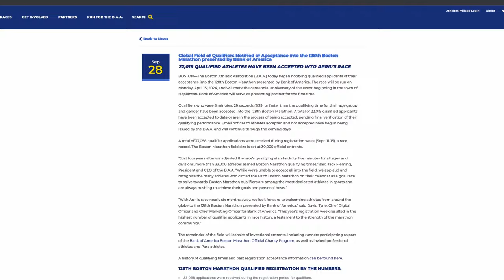ADIDAS ADIZERO ADIOS PRO EVO 1 | ARE THESE SHOES REALLY WORTH $800?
0:00 Intro
1:34 Adidas Adizero Adios Pro Evo 1 - are these shoes worth the price tag?
5:15 What do you think? Join the discussion
5:50 2024 Boston Marathon - Am I in or not?
8:22 My shoe rotation

Like most of us, I was blown away by Tigst Aseefa's world record run at the Berlin Marathon.

But her shoe has created a lot of interest.

The Adidas Adizero Adios Pro Evo 1 propelled Aseefa to an astonishing 2:11.53.

But one of the big topics about this new super shoe has been it's cost - almost 800 Australian dollars!

Is the technology really worth the price tag? I have my thoughts, but I want to know yours as well.

Entries for the 2024 Boston Marathon have closed and the cut off times announced. Was I one of the 33,000 entrants?

And, I provide an update on the shoes in my running rotation - how many miles/kilometres and what I'm using them for

Hydragun

ADDITIONAL FOOTAGE

Channel video No.: 425